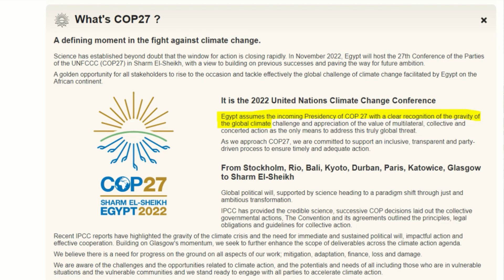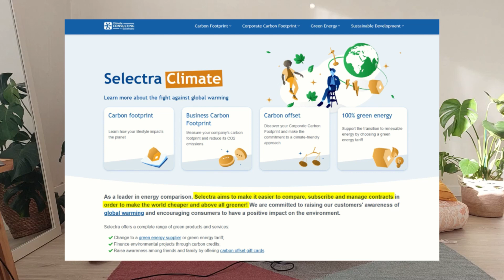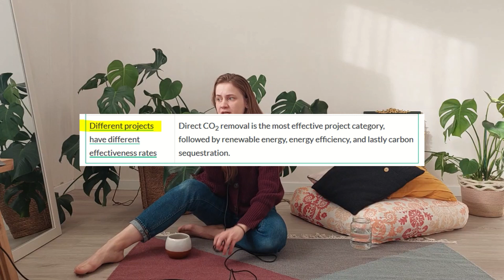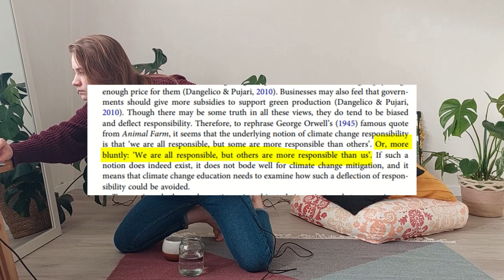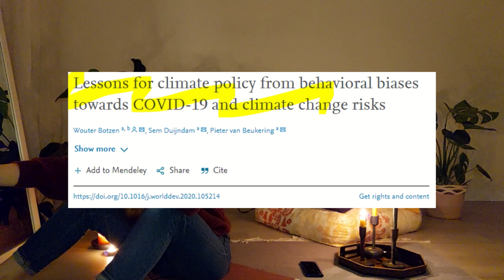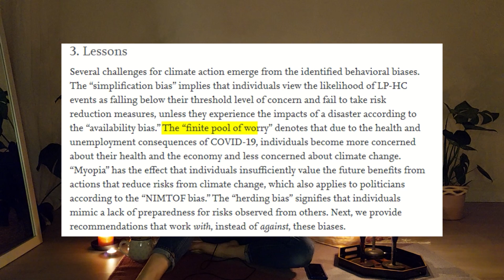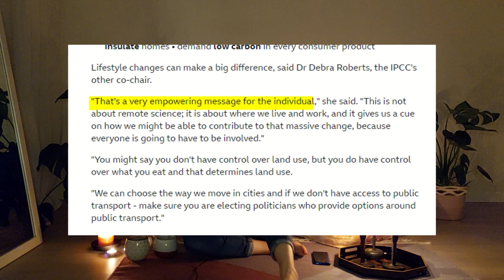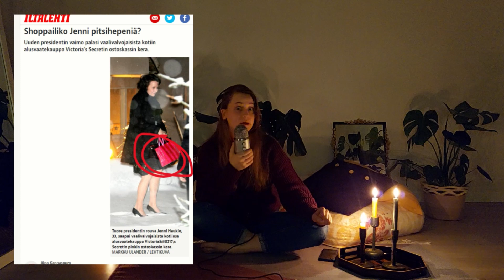✨Climate Change✨| Who is responsible, to what extent, and what can we do to fight it?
COP27 has ended long ago already; I was considering not posting this video at all, but ultimately I don't think that it is important for the video. I might try to re-do the video in the future in a more concise and hopefully organised manner. But, as said in the video: Doing something imperfectly is better than not doing it at all.

This video is not meant to be a waterproof scientific backing of the subjects I talk about. It's purely me dumping my thoughts, trying to structure them, and opening up about a topic that is difficult and overwhelming.

If there is something you disagree with, or you'd like me to address something, let me know, either in the comments or on Instagram at itbemyy (not itsmyy).

My sources:
Cop27:

When worry about climate change leads to climate action: How values, worry and personal responsibility relate to various climate actions:

Lessons for climate policy from behavioral biases towards COVID-19 and climate change risks: